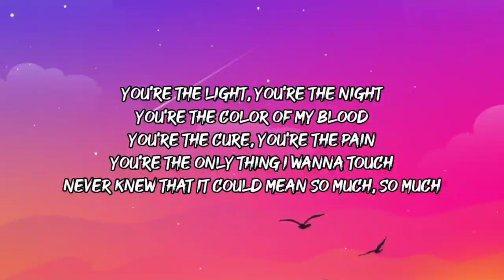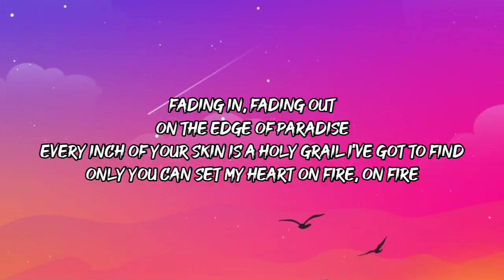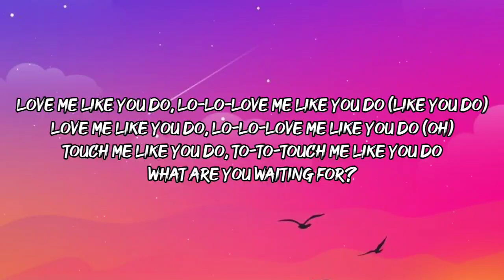Ellie Goulding - Love Me Like You Do (Lyrics)